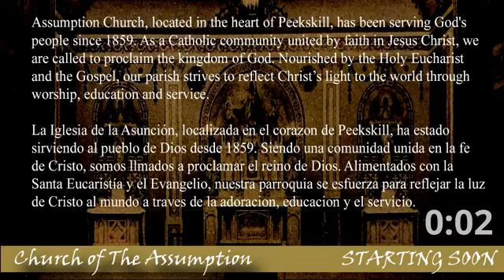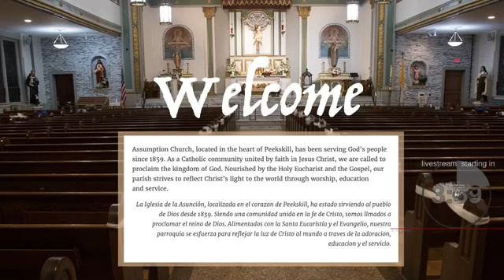Assumption Catholic Peekskill FB Live 8 am mass December 6th Second Sunday of Advent